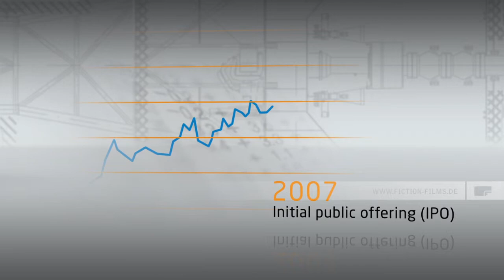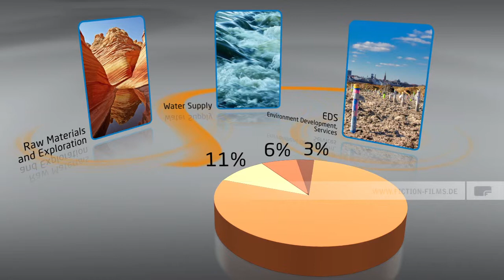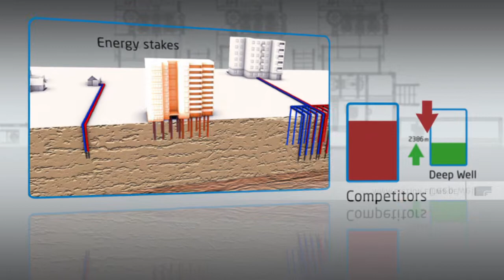DALDRUP & SÖHNE AG Corporate Imagefilm produced by Fiction Films GmbH / © FictionFilmsGmbH